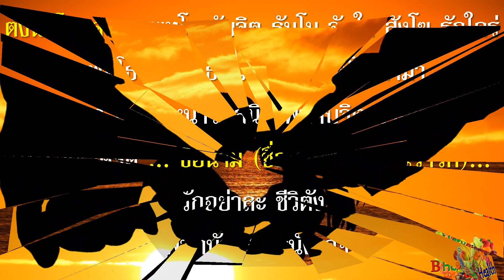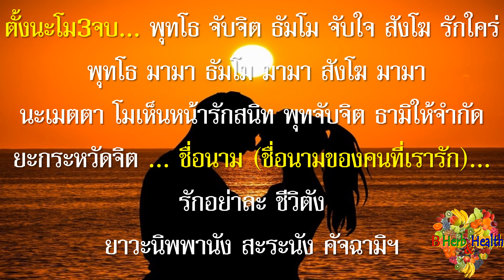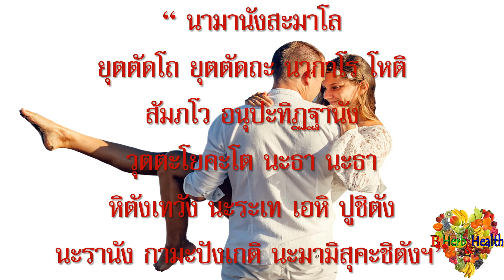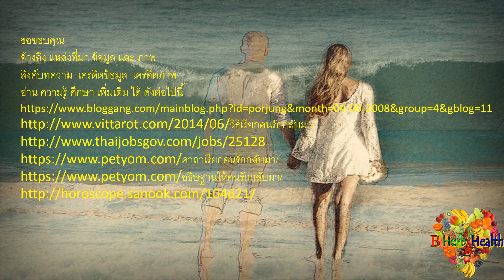"คาถา เรียก คนรัก กลับมา" ทำบุญ สวดมนต์อย่างไร คนรัก กลับมา สมใจหวัง(Done Well for Lover Come Back)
B_HeartHealth_Best B_HeartHealth_Best

ทำบุญ อย่างไร! คนรักกลับมา พร้อมด้วย "คาถา เรียกคนรัก กลับมา"
(Done Well for Lover Come Back)